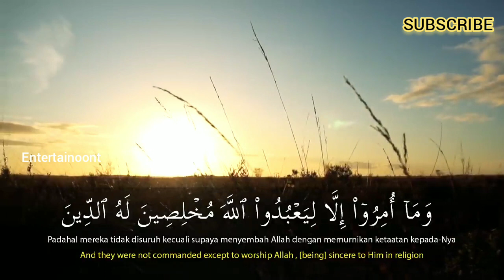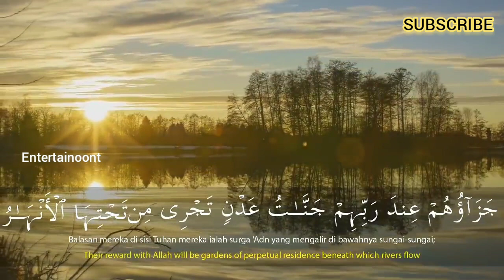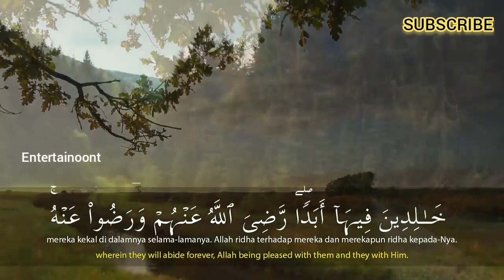SALIM BAHANAN | SURAH AL-BAYYINAH | BEAUTIFUL RECITATION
SALIM BAHANAN | SURAH AL-BAYYINAH | QURAN IN BEAUTIFUL RECITATION | BEAUTIFUL VOICE | HEART TOUCHING RECITATION | HD VIDEO |

| SALIM BAHANAN SURAH AL-BAYYINAH |